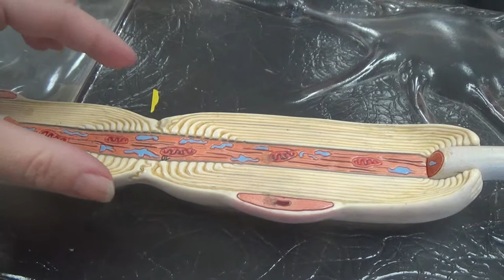Older Neuron Model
We have 2 neuron models.  This video is about the older one.